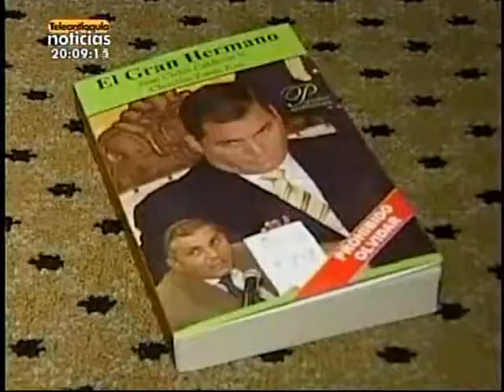Dos periodistas ecuatorianos deberán pagarle al presidente Correa por daños morales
Sentencia en Ecuador obliga a los dos periodistas, autores del libro "Gran Hermano", a pagar al presidente Rafael Correa dos millones de dólares por daños morales. Tal decisión fue calificada como censura a la oposición y un grave atentado contra la libertad de expresión.